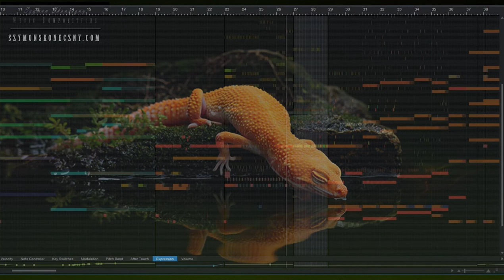Lizards [Epic symphonic music] | Szymon Skoneczny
NOTE:

You can freely use my music in non-commercial projects. Just credit me in the description with links to my videos. If you want to monetize your videos on YouTube with my music you will require a license. Thanks!

●  How to credit me in your video?